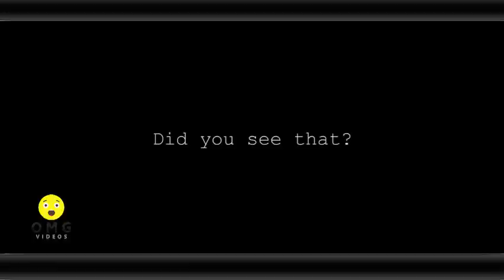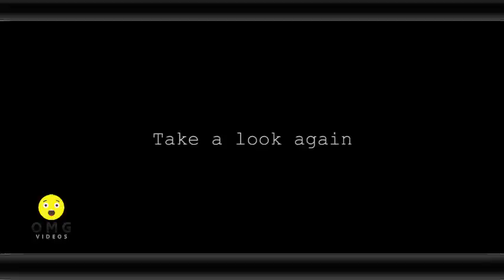Real Ghost O MY God | most horror | Ghost Sightings Caught On Tape | Best Ghost video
Real Ghost O MY God most horror Ghost Sightings Caught On Tape
Scariest Ghosts Videos Ever Caught on Tape and scary ghost videos 2016. Scary poltergeist attack videos and ghost sightings are common if you know where to look for it. Searching for evidence that ghosts exists? Look no further. Here are some real ghost footage.

Scary ghost videos for kids 2016. Paranormal caught on tape.

Are ghosts real? Judge for yourself. We have featured some scary ghost attack videos where real ghost attack people as well as poltergeist attack videos where poltergeist caught on tape are shown for your entertainment. These are REAL ghost videos and ghosts caught on camera from all over the world.

List of ghost footage used in this video:

1. Indian Man encounters ghosts right next to him in India Haunted Hostel Bed. Ghost appears mysteriously next to him as he sleeps, when he lifts up the blanket to find the ghost, it disappears. 00:03

2. Ghost Attack Caught On CCTV in office stairwell. Ghost pushes man down stairs as man and his friends walk down the dark and creepy staircase. 01:10

3. Poltergeist attacks woman in hotel caught on tape. Blocking exit with objects in this chilling poltergeist attack scene. The poltergeist caught on tape knocks woman unconscious as the ghost attacks the helpless woman with a table 01:45

4. Car hits ghost in Malaysian Carpark in creepy road ghost video. A Malaysian driver and his passenger friend thought they hit a real person when they were driving in this haunted carpark. Turns out, it was a spirit! Check out this scary videos at 02:25

5. Poltergeist drags man in his sleep and kills him in poltergeist attack caught on cctv video. He should have believed them when they said his house is haunted as this creepy poltergeist attacks a human being to death! Real ghost attack! Ghost Videos, Real Ghost Videos 02:57

6. Haunted hotel security guard finds gruesome scene in haunted hotel room caught on cctv. Well known and famous haunted hotel caught on cctv footage their hired security checking out a room that was claimed to be haunted. The poltergeist left the furniture in a mess and the shower was still on, scaring the guard in this extremely creep real life scary ghost video 03:20

7.Ghost sighting in abandoned building shows creepy woman staring out of a window in a haunted abandoned building. In a real life ghost scene which reminds us of japanese horror ghost movies, a woman with long hair, dressed in white can be seen looking out of a haunted abandoned building with scary eyes, looking directly into the video camera in this real scary ghost footage. 04:24

8. Man levitates in his sleep as ghost lifts him up to the air in creepy paranormal activity home footage. The man can be seen literally lifted 5 feet up into the air as he slept. This scary scene is recorded 05:51

9. Man possessed by ghosts caught on tape in real life at convenience store CCTV footage. A man was just buying drinks in a normal way at a convenience store when he is suddenly possessed by a jinn spirit and he started behaving like a zombie. Somebody call the exorcist! 06:10

10. Ghost spirit enters house and trolls man sleeping in his bed caught on camera. The spirit enters by the window and pulls away the blanket in this chilling scene caught on tape 07:15

11. Ghost spirit rises up from dead body in haunted hospital in Japan. Scary Japanese ghost video is unveiled as a spirit can be seen on camera rising from a dead body in this scary ghost video recorded in a haunted hospital in Japan 09:24

Are these the scariest ghost caught on tape ever? Scary ghost attack where humans are being physically abused and HURT and in some cases even possessed by spirits are evident in these ghost videos.

Our channel features some of the scariest ghost videos 2016 on youtube. If you like a scare, or if you want proof that ghosts exist, this is the place. This video features some scary ghost videos in real life that makes kids cry.

Are people possessed by jinn's or ghosts? Or perhaps demons? Do you think these ghost video footage are real? Do you think these scary ghost videos are doctored and edited? Or are they real ghost attack videos? Remember to tell your ghost stories in the comments section below.

WARNING: These are real ghost footage that may be disturbing to some people. DO NOT WATCH if you do not want to watch scary videos or hate real ghost videos. These are videos of haunted locations, haunted houses and videos of poltergeist throwing objects around the room.